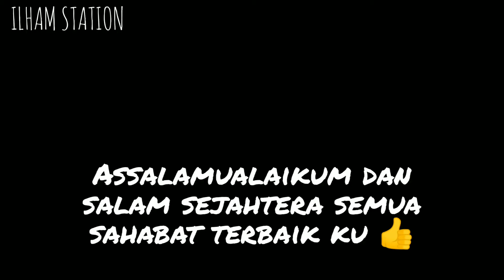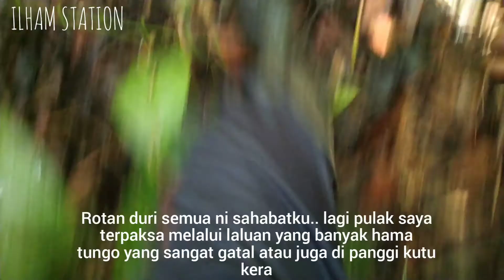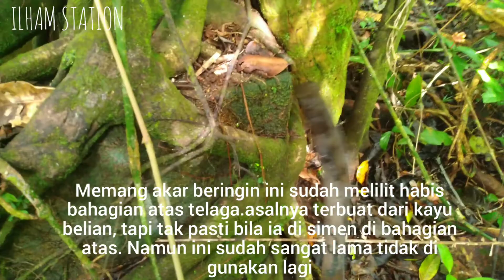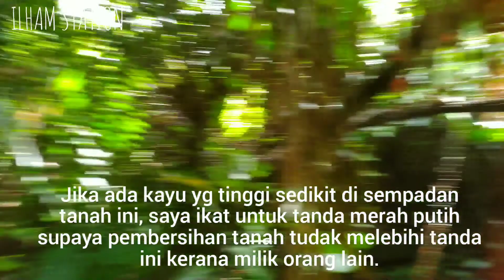Hampiri Telaga air yang terlilit pohon beringin sekian lama, ketika pasang tanda sempadan tanah.